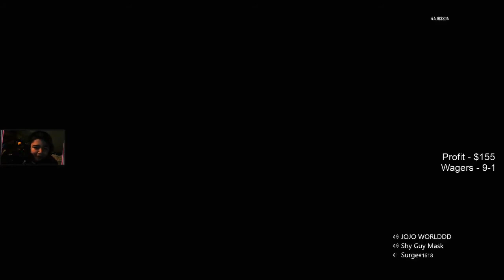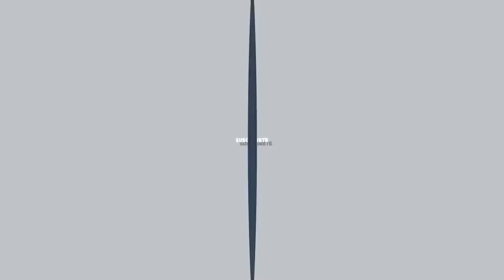Playing BO2 In 2020......